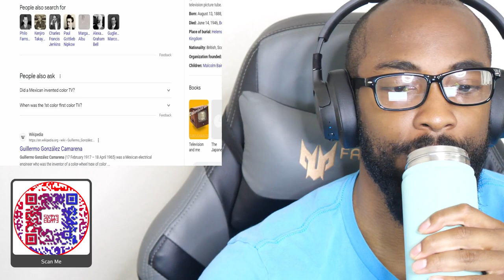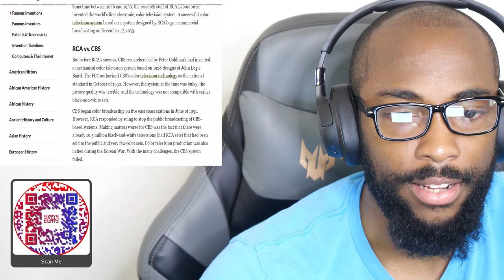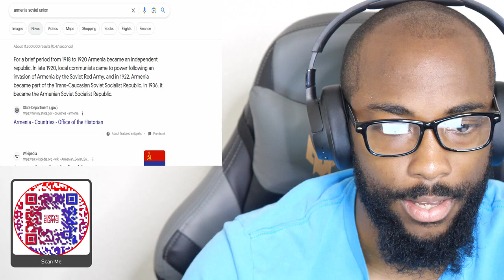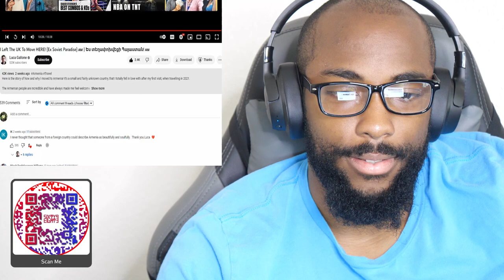CaliKidOfficial reacts to Luca Gallone leaving the UK for Armenia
lifestyle,Armenia,Armenian,Yerevan,Hayastan,Travel,Vlog,Luca Gallone, luca gallone leaving the uk for armenia reaction